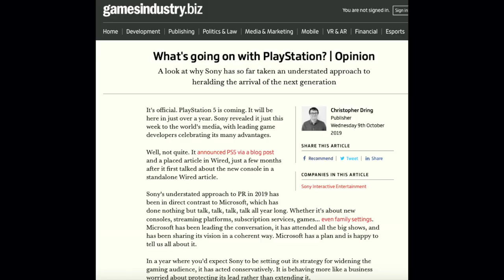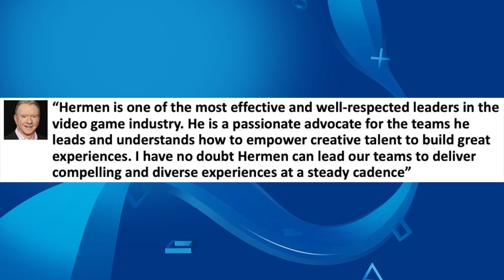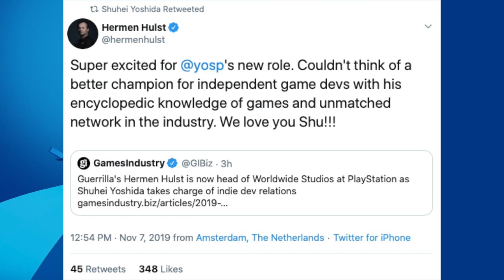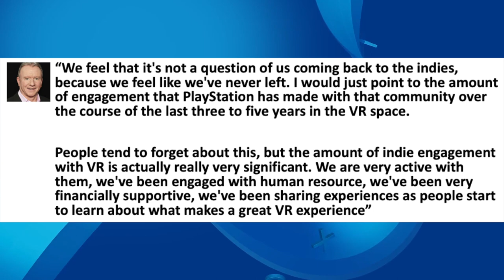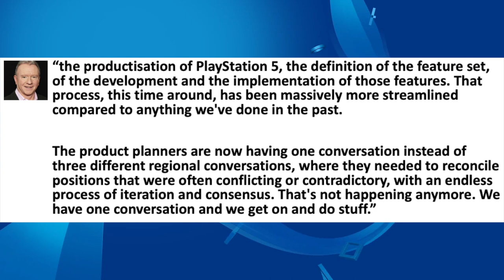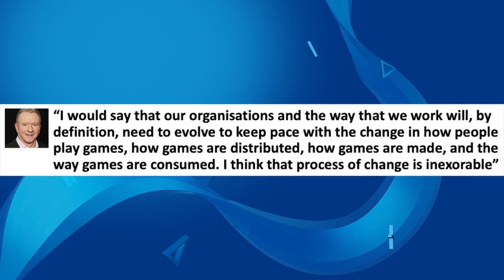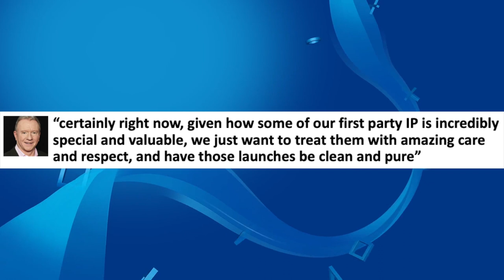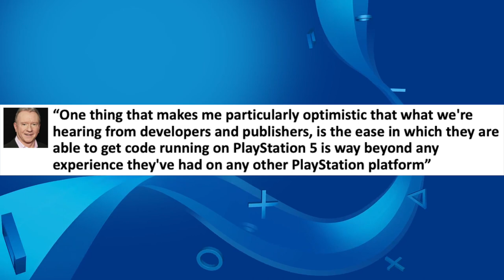HERMEN HULST LIKE A BOSS - PlayStation restructure news BLOWOUT - president of SIE Worldwide Studios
Herman Hulst is the new president of Sony Worldwide Studios
And PlayStation boss Jim Ryan explains the restructuring and roadmap for the PS5 generation.

KEY POINTS:

* Sony ‘Respects’ its first-party games too much to give them away ala Xbox Game Pass
* Sony confirms its commitment to indie game support and development
* Shuhei Yoshida becomes head of Indie developer relations
* PlayStation Now price cut has led to fastest ever increase in new subscribers
* Staff and executive restructuring is happening to streamline PlayStation into a unified global business
*  Sony is expanding its east European operations
*  PSVR is the leading Virtual Reality platform and Sony is committed to it
*  Sony is cautiously eyeing-up new game studios
* The PS5 has been designed by a single team
* Developers say PS5 is the easiest PlayStation to make games for

Hermen Hulst like a boss.

Timestamps
[00:20] Introduction to Jim Ryan's GamesIndustry.biz interview PS5 news blowout
[00:57] Guerilla Games' Hermen Hulst is named President of SIE Worldwide Studios
[03:51] Shuhei Yoshida is made the head of Indie developer relations
[05:34] Shahid Kamal Ahmad praises and endorses Shuhei Yoshida's new appointment
[06:09] Jim Ryan says Sony never stopped indie game development
[07:21] Sony has been restructuring to reposition itself as a global business
[08:02] Restructuring the PlayStation business has led to streamlined PS5 development
[09:12] The global marketing of Spider-man PS4 led to it becoming the bestselling PS4 exclusive
[10:16] PlayStation is expanding in eastern Europe
[10:40] Cloud gaming will be a growing part of the future of PlayStation
[12:16] PSVR is the largest Virtual Reality platform in the world and Sony is committed to it
[12:39] The PS Now price cut led to the fastest growth in subscribers ever
[13:03] Sony WON'T give away first-party exclusives with PlayStation Now because it 'respect's its IP
[14:40] Sony wants to buy more developers but must be 'careful' who it talks to
[16:00] Developers say PS5 is the easiest PlayStation to develop for

Source: GamesIndustry.biz